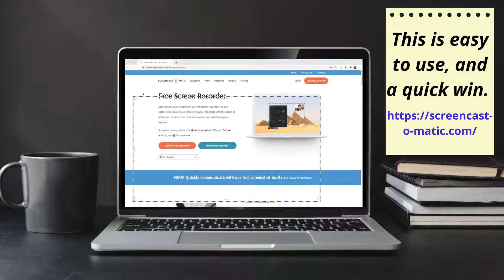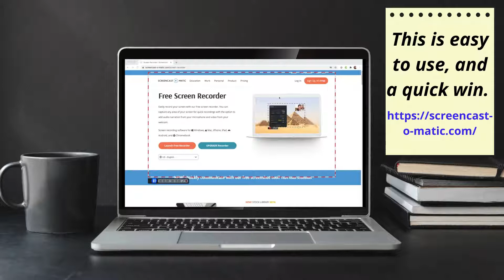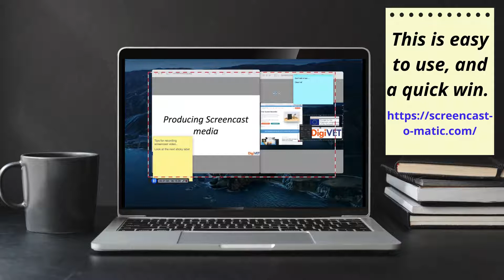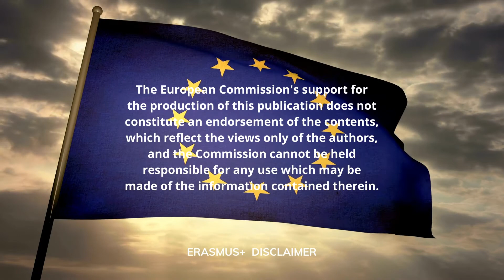Making a screencast video by Rob DigiVET example